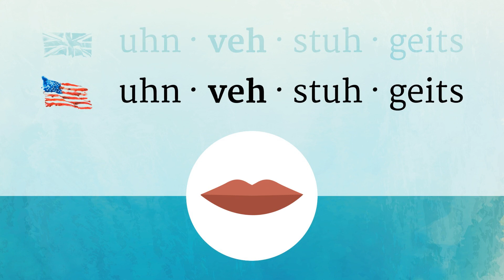INVESTIGATES pronunciation • How to pronounce INVESTIGATES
How to say Investigates in British English and American English?